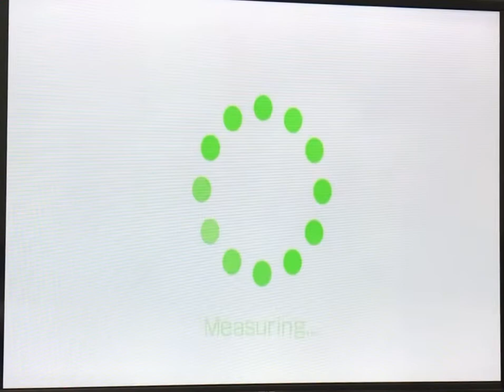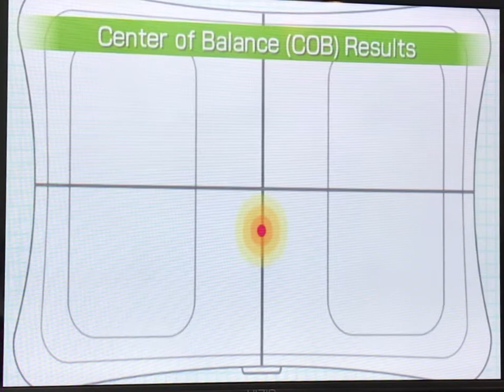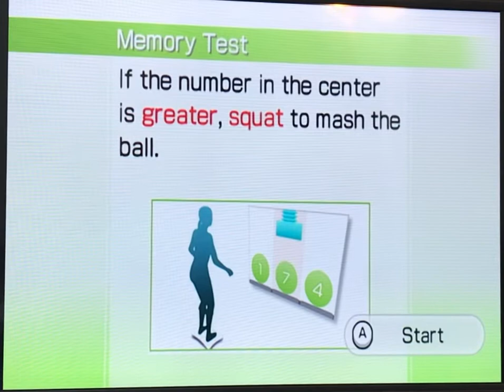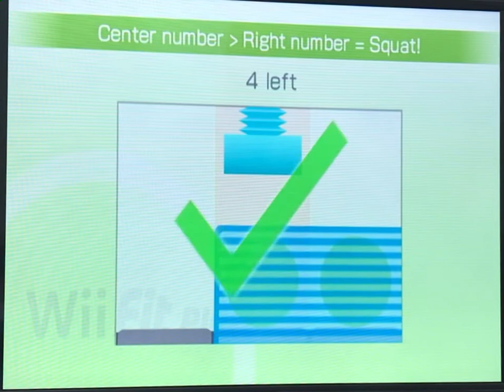Wii Fit Plus OOF